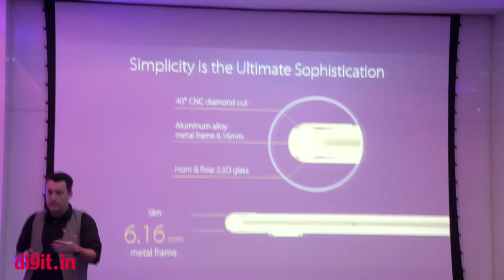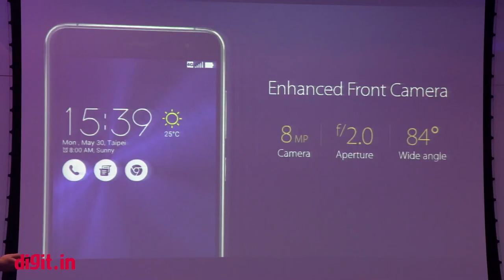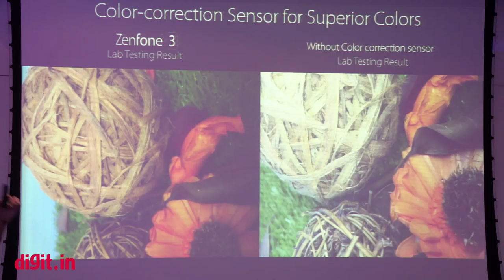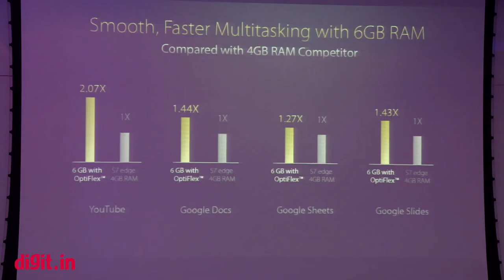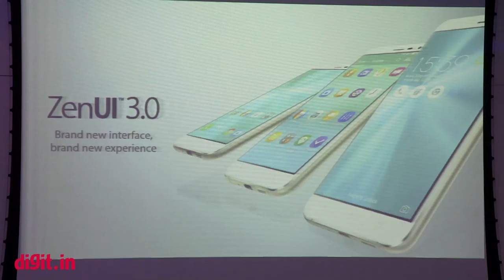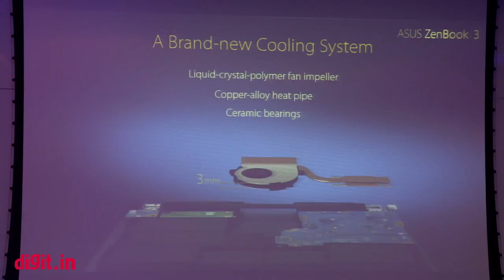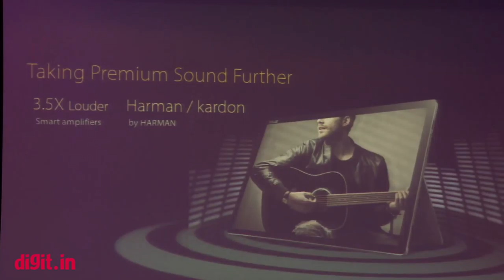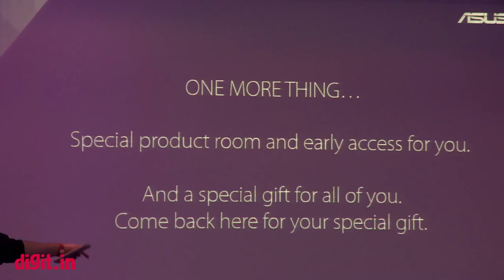Asus ZenFone 3, ZenBook 3, Transformer 3 Pro India Launch Keynote | Digit.in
Asus ZenFone 3, ZenBook 3, Transformer 3 Pro India Launch Keynote:
Barring 2 minutes in the start, here is the full keynote from the Asus ZenFone 3, ZenBook 3, Transformer 3 Pro India launch.